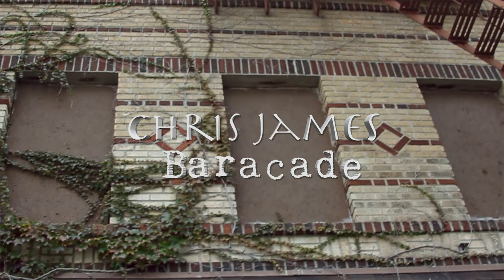Baracade - Chris James - Official Video (2015)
Baracade is the 2nd single from the self titled album, Chris James.

The video was shot in Long Branch, NJ under the direction of G. Flores of Strike Force Entertainment.

Baracade is available for download on most digital stores. iTunes, Amazon.com/mp3, etc..